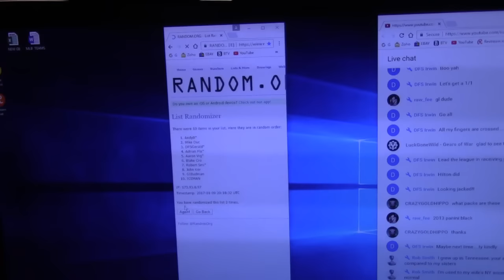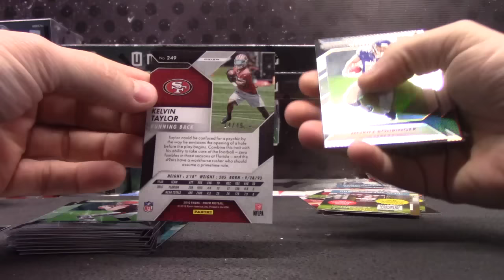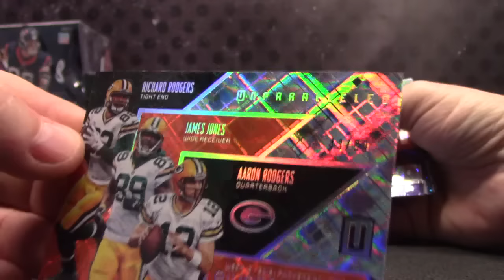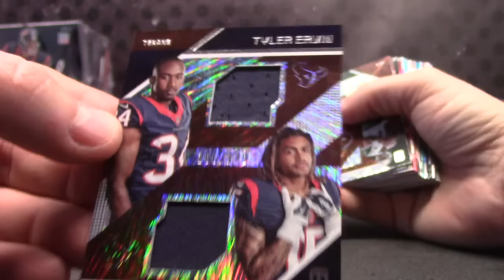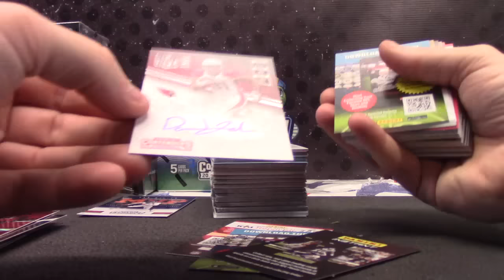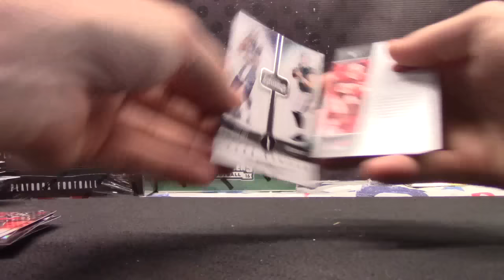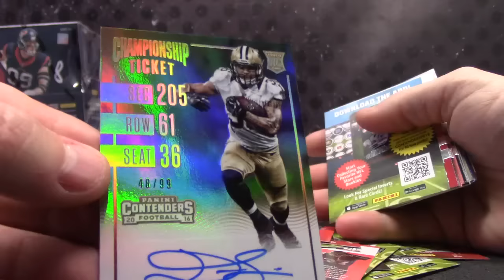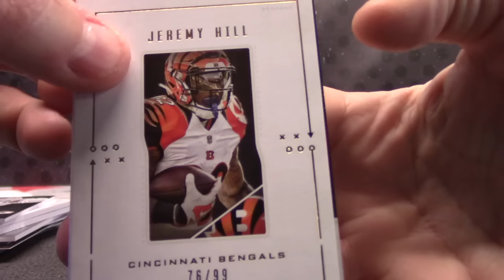2016 Contenders, Playbook, Prizm, Absolute & Unparalleled Serial s NFL GB